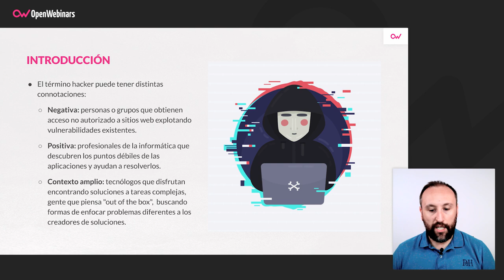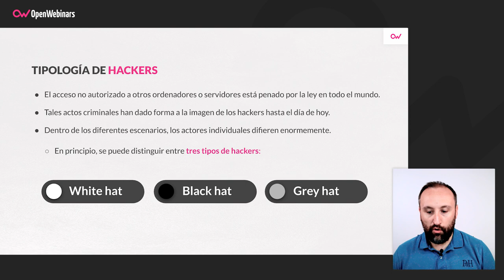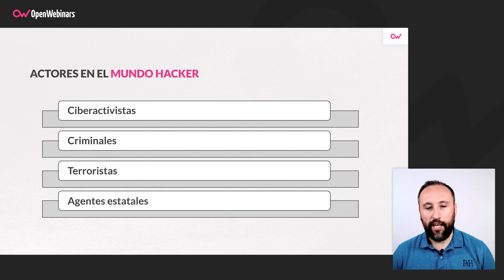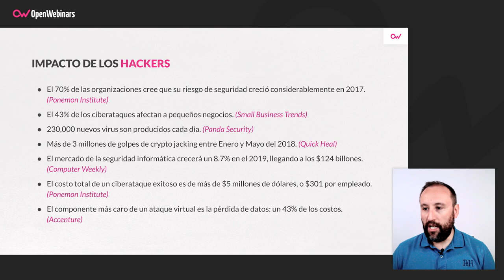Qué es un hacker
En este video te explicamos qué es un hacker, los tipos que existen y otros datos de interés sobre los mismos, ya que es un término que no siempre se usa correctamente por no tener claro su significado.